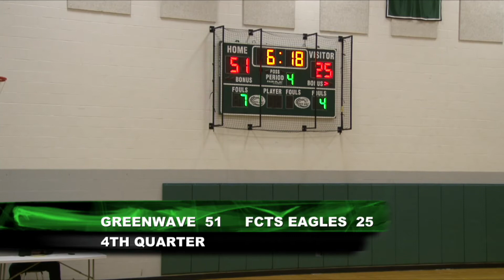GHS Basketball Boys Varsity FCTS 021121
Played at Greenfield High School on February 11, 2021. The Green Wave scored 61 points and The FCTS Eagles scored 31 points. Aaron Campbell, Announcing; Tiffany Ward on camera.